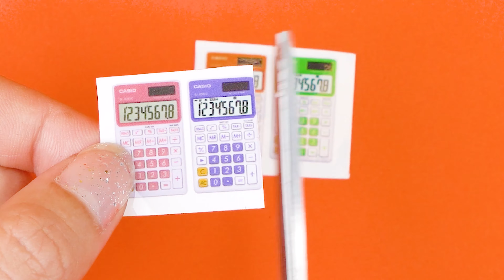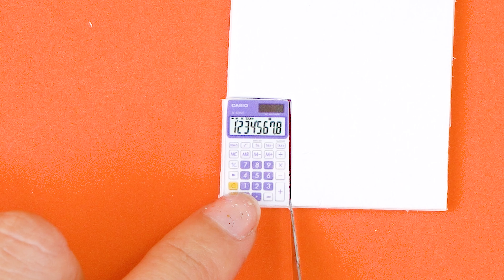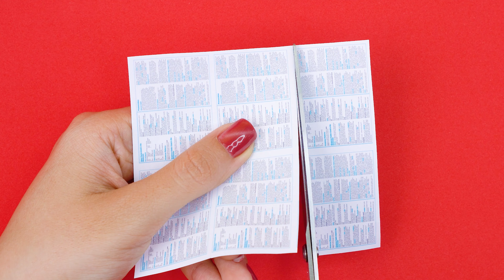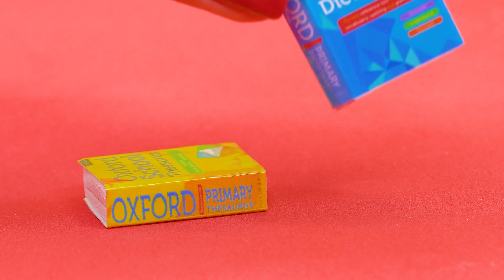13+ SIMPLE DIY MINIATURE IDEAS FOR DOLLHOUSE BARBIE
13+ SIMPLE DIY MINIATURE IDEAS FOR DOLLHOUSE BARBIE

In this video about realistic miniature crafts and DIY crafts and just miniature crafts, I will show you how to make mini realistic hacks and crafts from simple materials. I will make DIY Ideas, namely: mini toothbrush, mini Listerine mouthwash, mini ring collection, mini microscope, mini teddy bear, mini necklace, mini oil color box, mini Dove soap, mini Casio calculator, mini hand soap, mini color tray and other diy miniature crafts.

You can also make DIY miniature food or other miniature food hacks, miniature drinks hacks, miniature makeup hacks, and more miniature ideas on the my channel.

Also on the channels lil simple , pipe cleaner crafts b, 5 minute crafts , Easy diy plus you will find many cool ideas.

The song "Italian Afternoon" belongs to by Twin Musicom.

The song "Sunday Spirit" belongs to the artist Audionautix.

The song "Yeah Yeah" belongs to the artist Audionautix.